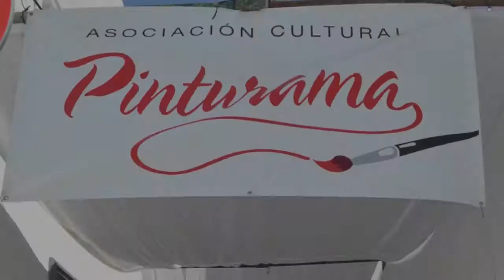Pinturama Turre 5º Aniversario. Exposición Pintura al óleo en la calle.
Asociación Cultural Pinturama de Turre 5º Aniversario. Exposición Pintura al óleo en la calle. "Mujeres, Nosotras Podemos". (cc) prensa turre - guadalinfo - josemicobe 2010.
Banda sonora creativecommons